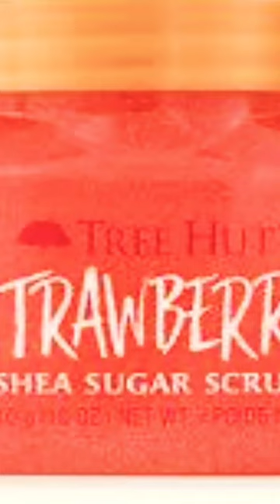Good stocking stuffers for girls ages 8+